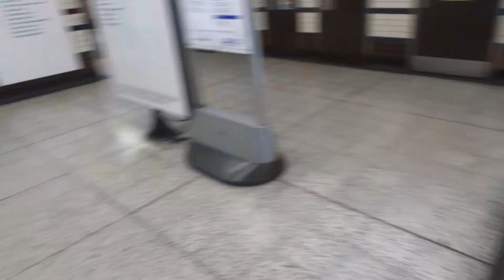Diario di viaggio 🌍: Martin&Ile a LONDRA!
Prima volta nel Regno Unito!